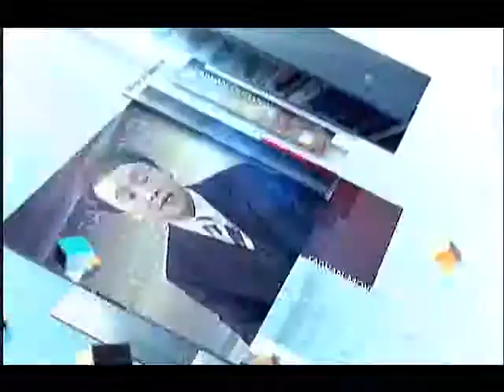「TAIWAN OUTLOOK」Taiwanese Perception in Prague_1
訪問來賓
Simon Chang
Filmmaker
Photographer